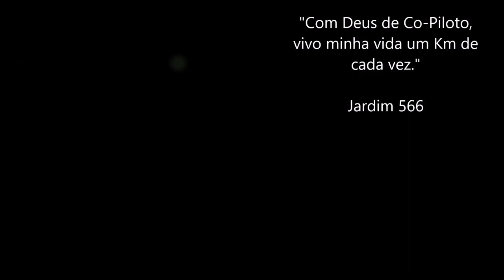Sobre a Policia Argentina / Ruta 14